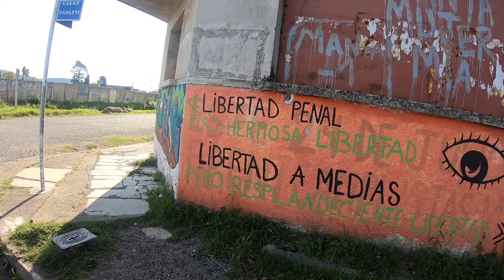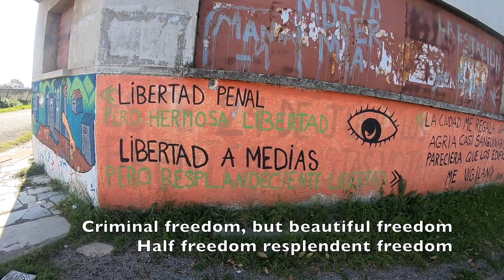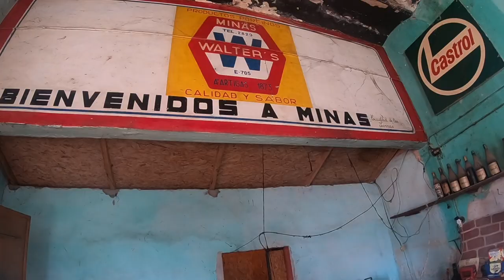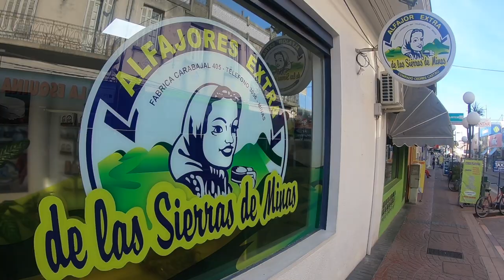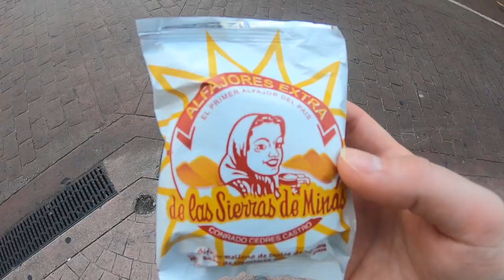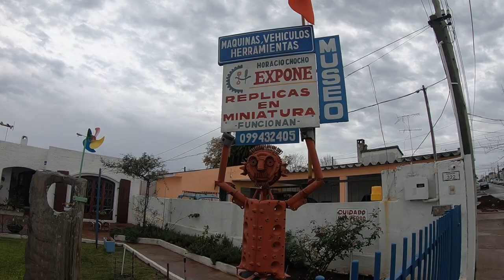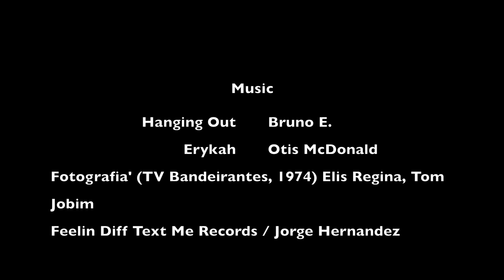MINAS & the countryside (Part II) | URUGUAY Travel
Joseph's Summer 2018 trip: Travelling URUGUAY || LA PALOMA Beachside village!

Here we gooo! I explore Minas, the old abandoned train station, an old-world bar and I set off to visit Horacio Chocho, the man who builds things.

I'll travel through the US to Los Angeles, onto Lima, Peru, Santiago, Chile and probably Uruguay and Colombia. Wahoo!